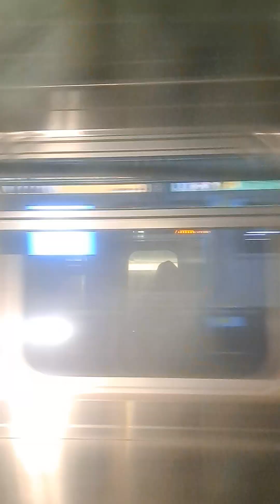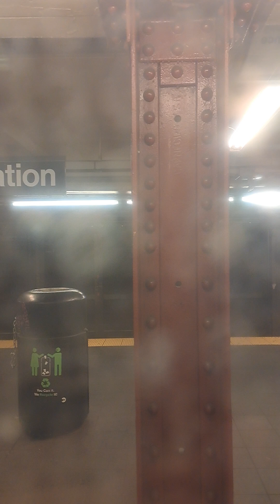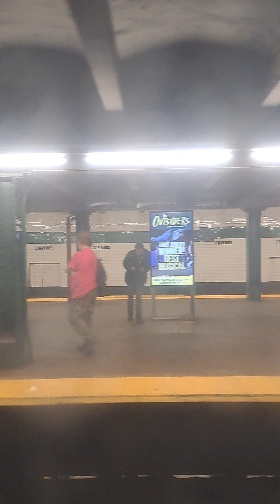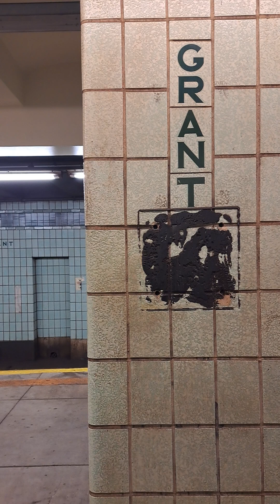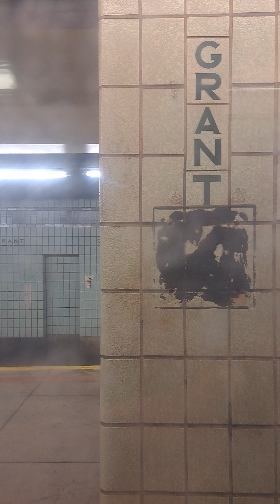R46 A express train ride 207th Street to Lefferts Boulevard